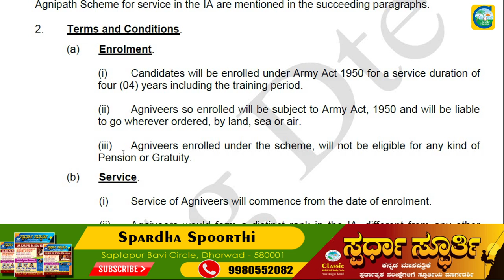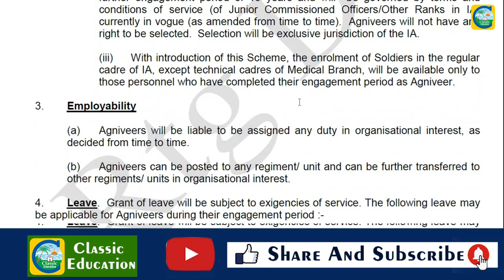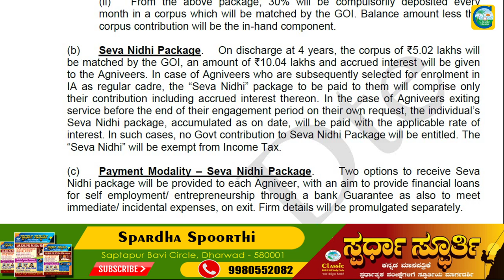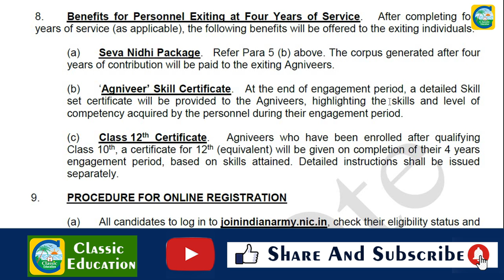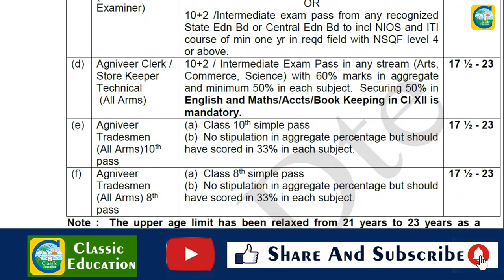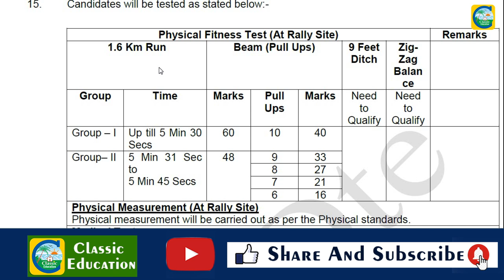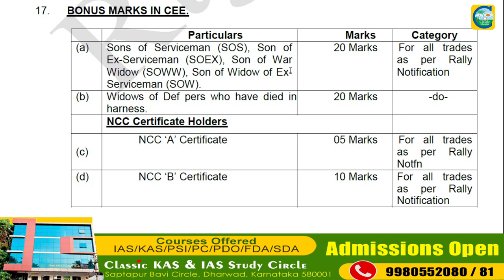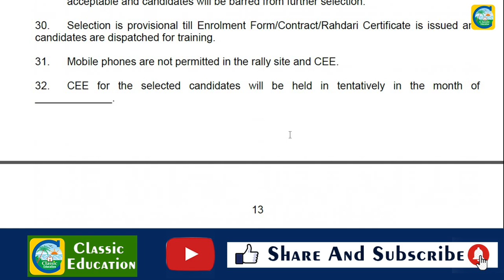Indian Armyಯಿಂದ ಅಗ್ನಿಪಥ್ ರ‍್ಯಾಲಿ || Agneepath Job 2022|| Classic Education